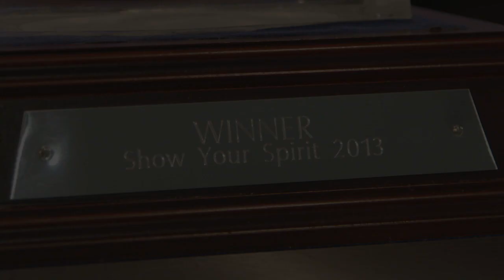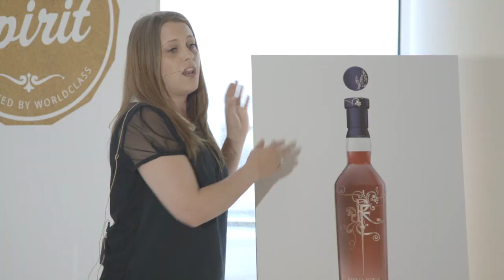Show Your Spirit - Day 5: The Final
See all of the action from the final day of Show Your Spirit, where one of our four finalists is chosen as the winner.

Get all of the updates by following @showyourspirit on twitter or visiting the